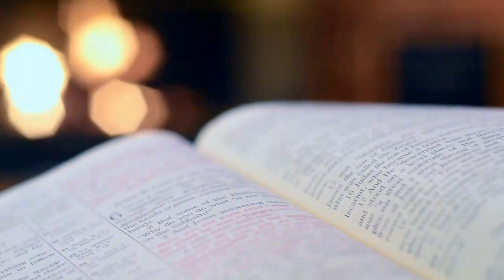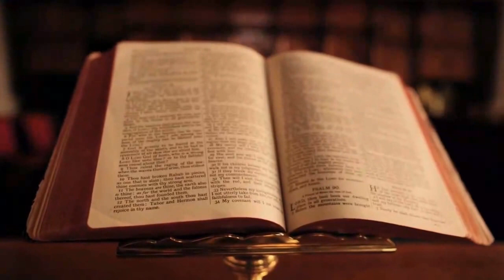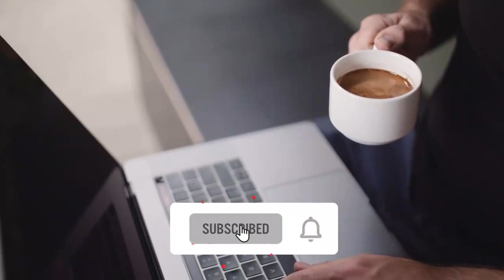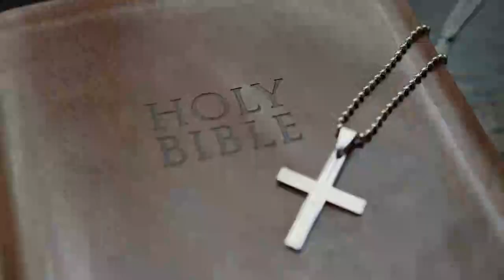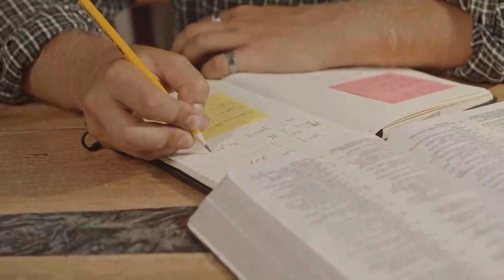Upon our Lord s Sermon on the Mount, Discourse 2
• consider inviting and sharing this video with at least 200+ souls (family and friends). Encourage them to visit Diskifaith YouTube channel so that they may hear the Word of God and be born again as well. We live in the last days brothers and sisters.

Credits:

Video created by Khonzani Gwaza
and YouTube Music Library